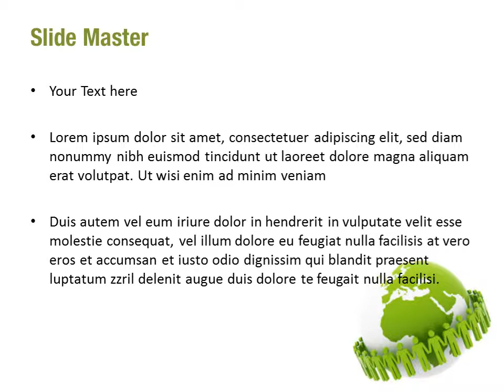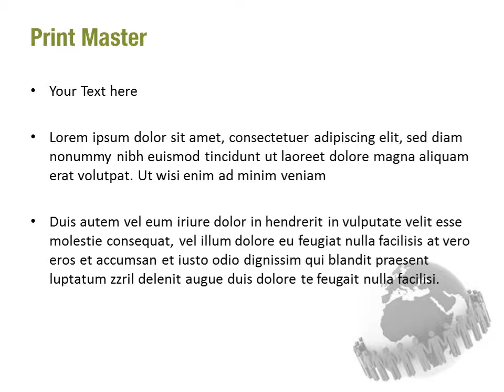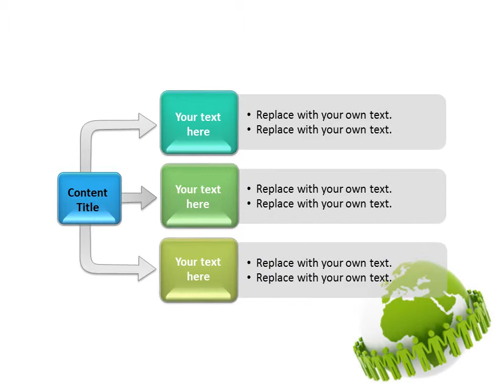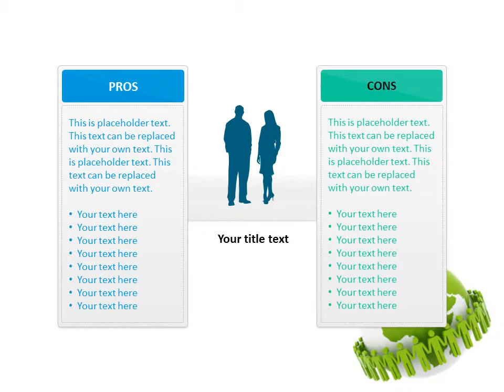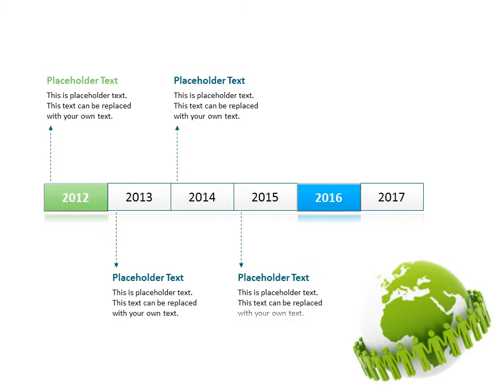Green Planet Protection PowerPoint Template Backgrounds - DigitalOfficePro #08447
Create amazing presentations with Green Planet Protection PowerPoint Template and Backgrounds.

Green Planet Protection PowerPoint templates come with a set of PowerPoint Diagrams, Charts and Shapes. Sizzle your presentation with this professionally designed and fully editable Green Planet Protection PowerPoint Template. This template is available for instant download on purchase.